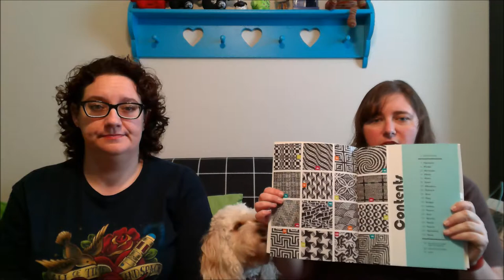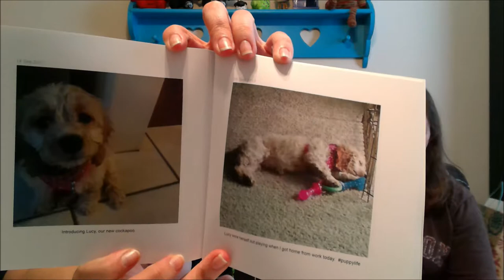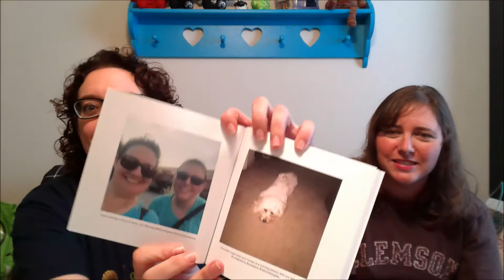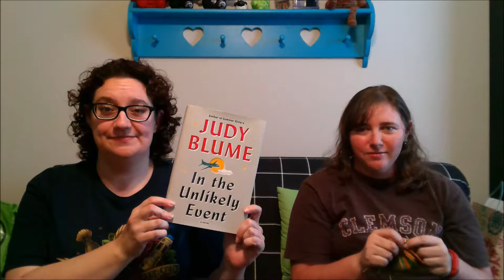Episode 17 - Alligator Semantics